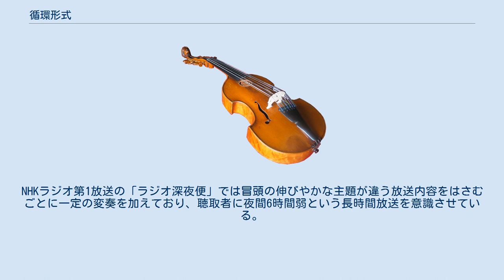循環形式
循環形式（じゅんかんけいしき）は、多楽章曲中の2つ以上の楽章で、共通の主題、旋律、或いはその他の主題的要素を登場させることにより楽曲全体の統一を図る手法である。
ブラームスの「交響曲第3番」のように、共通主題が楽曲の始めと終わりに出現する場合や、ベルリオーズの「幻想交響曲」のように、楽曲中のあらゆるパッセージで共通主題が姿形を変えながら出現する場合などがある。
 この手法は、音楽史全般を通じて随所で確認することが出来る。
単旋律歌の有名な一部分が定旋律として楽曲の各章に組み込まれる、ルネサンス期の循環ミサは、多楽章形式にこの統一原理を用いた初期の例である。
17世紀の器楽曲にも現れ、例えばシャイトの舞踏組曲では、各楽章において1つの基礎低音が繰り返し登場する。
各楽章の長さが十分に短く、楽曲全体が各楽章の複合物と言うよりむしろ単一体として捉えられる場合、循環形式と変奏曲形式の境界は不明瞭となる。
 主として、この用語は19世紀以降に用いられた。
特に有名な例にベルリオーズの「幻想交響曲」、リストの膨大な作品群（「前奏曲」など）、サン＝サーンスの「交響曲第3番」、フランクの「交響曲ニ短調」、などがある。
19世紀末までに循環形式は非常に一般的な構造原理となったが、その最も大きな理由に、多楽章曲の長さと複雑さの肥大化が、単なる各楽章の調性関係よりも楽曲全体の統一手段を強く必要としたことが挙げられる。
 非常に単純な断片的旋律を多用したベートーヴェンの音楽のように、類似性が不鮮明な場合において循環形式は議論の対象になりやすい。
ベートーヴェンの「ハ短調交響曲」の第3楽章に出現する3連符が循環形式の一例であるかどうかに関する議論は、肯定派と否定派の両方に多数の支持者を呼んでいる。
 前述の幻想交響曲の場合は、共通の主題が特定の人物を表しており、このような場合にベルリオーズはイデー・フィクス（固定楽想）と呼んだ。
これがワーグナーにいたってライトモティーフ（示導動機）へと発展する。
 現代日本でも音声を主とする媒体（ラジオ放送）で頻繁に応用される。
NHKラジオ第1放送の「ラジオ深夜便」では冒頭の伸びやかな主題が違う放送内容をはさむごとに一定の変奏を加えており、聴取者に夜間6時間弱という長時間放送を意識させている。
また商業音楽でいうクレジットもこれの応用である。